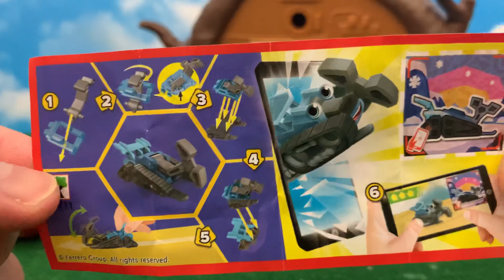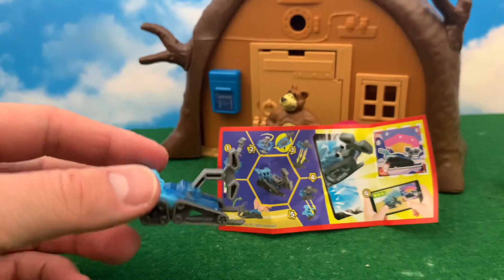☺️ Masza i Niedzwiedz i Kinder Niespodzianka ☺️ Bajka dla dzieci po Polsku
Krowa z niespodzianką dla Maszy i Niedźwiedzia ☺️